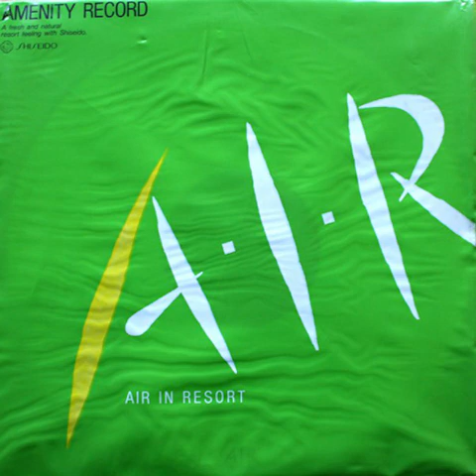Hiroshi Yoshimura - A•I•R (Air In Resort) - 01 - Mori No Yoake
— even $1 would matter :)) thank you! 森の夜明け by 吉村弘